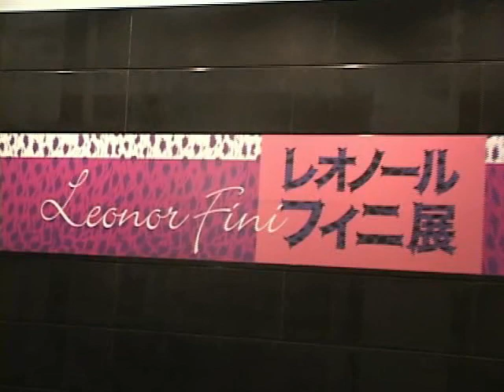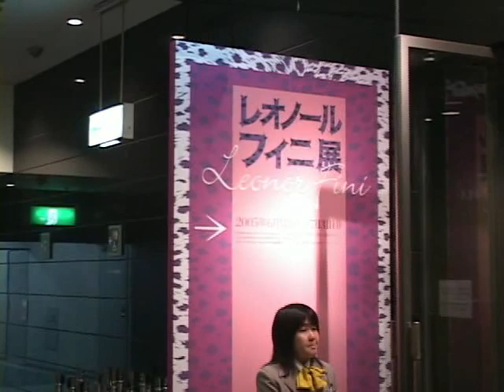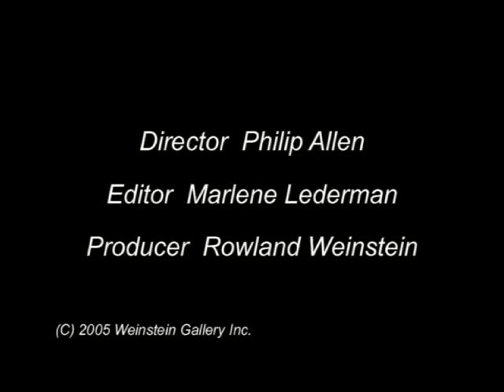Leonor Fini en Japon: A Weinstein Gallery Video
2005 opening of Leonor Fini exhibit at The Bunkamura Museum in Tokyo, Japan.
Paintings on loan from Weinstein Gallery in San Francisco are highlighted.